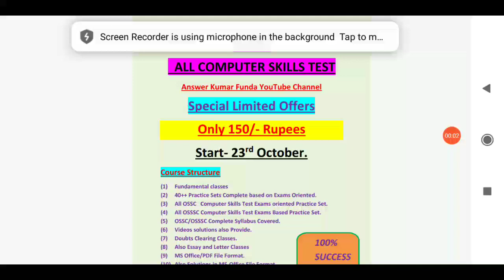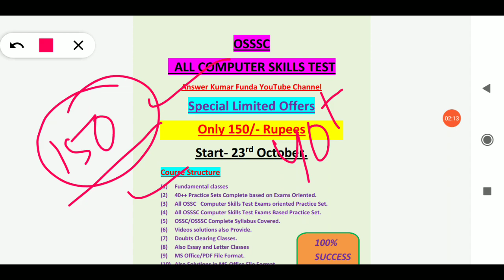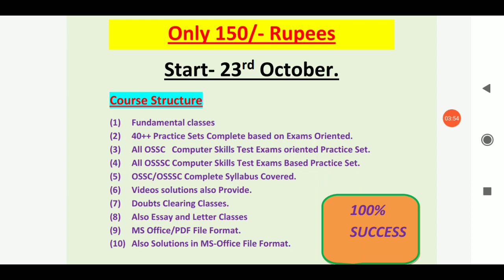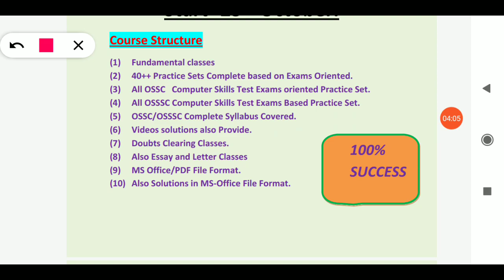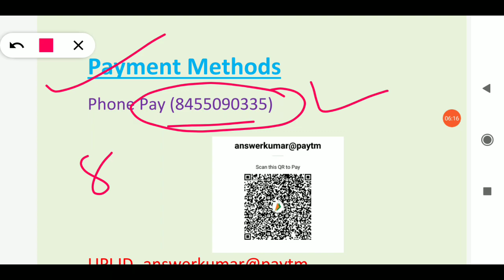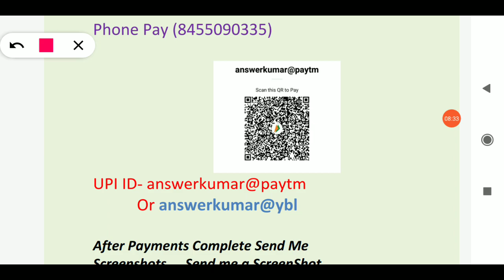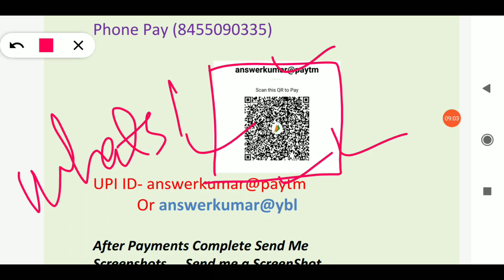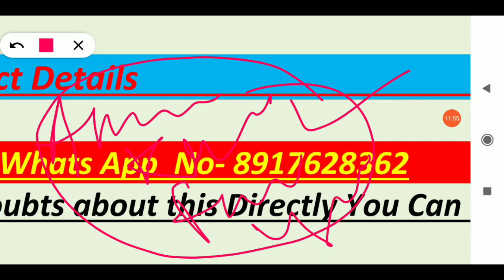OSSSC COMPUTER SKILLS TEST CRASH COURSE OSSSC Junior Assistant/Clerk COMPUTER SKILLS TEST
Demo Videos..

UPI- answerkumar@ybl
Or
      answerkumar@paytm

After Transaction successful. Take a screenshot and send me.

For More Informations Joined Telegram Channel..